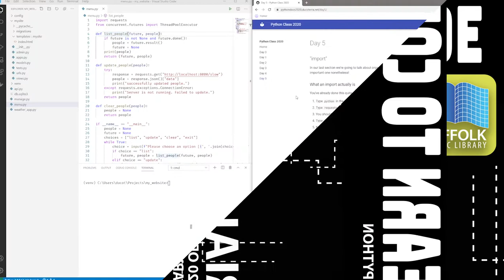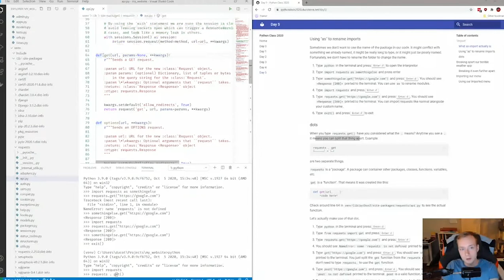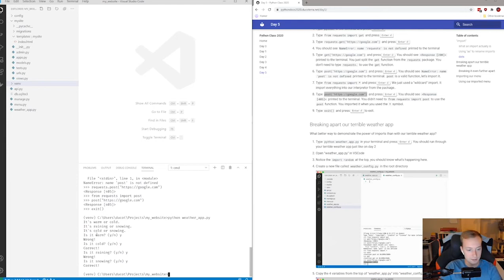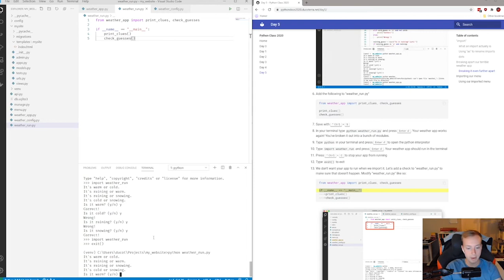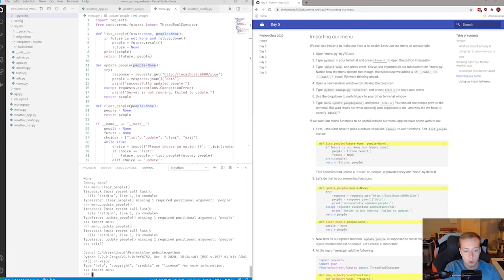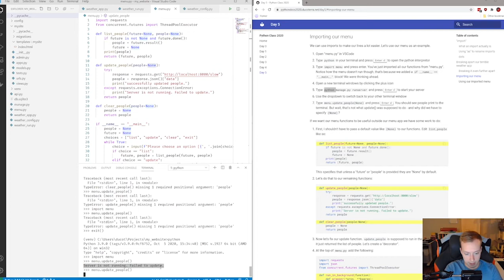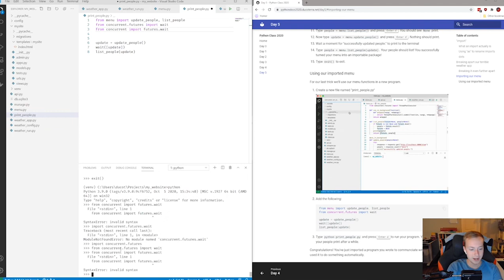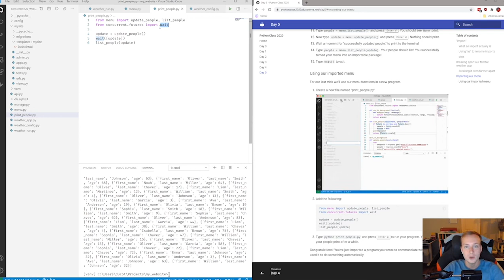Learn to Code with Python (Tutorial 5, Fall 2020)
Tutorial 5. Join Suffolk Public Library as we learn the basics of coding using Python!

This course is geared toward teens and adults interested in learning to use the coding language Python.

Watch the tutorial and register for a Zoom link for a live meeting to troubleshoot and ask questions.

And don't forget to register and participate in our coding challenge! Log your coding minutes and earn the chance to win a tech prize pack. suffolkpubliclibrary.beanstack.org